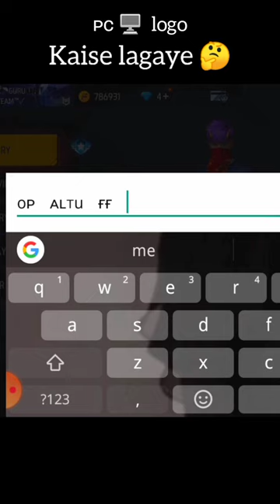how to use pc symbol in free fire name 😱 PC logo in free fire || PC logo in mobile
free fire op name
pc symbol not showing in free fire
mobile me pc logo q show kar rha h free fire me
free fire symbols
free fire me pc ka logo kaise banaye